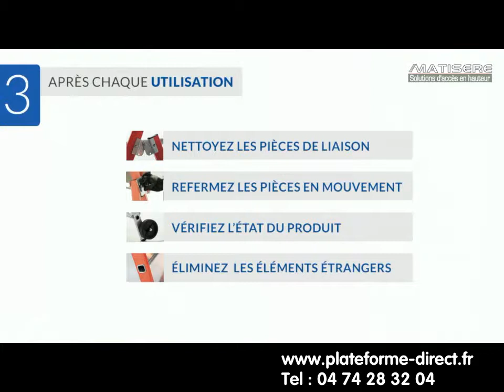PIRL Isolant - Pirl en fibre de verre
Plateforme individuelle roulante sécurisée et confortable avec une tension de claquage de 30 000V.

- Structure fibre de verre résistante: permet de travailler en gardant les mains propres.
- Structure isolante : tension de claquage de 30 000V.
- Sabots enveloppants haute sécurité, portillon arrière rigide à retour semi automatique.
- Stabilisateurs indépendants à mise en place manuelle.
- Garde-corps rigide anti chute périphérique revêtu d'une protection rilsanisée.
- Plateforme grande surface de 600 x 420mm en bois structuré antidérapante avec plinthes 3 côtés hauteur 100mm.
- Marches striées antidérapantes de largeur 80mm (nombre de marches plateforme comprise).
- Montants rectangulaires pour une excellente prise en main.
- Porte-outils grande contenance avec poignées de déplacement.
- Roues de déplacement gros diamètre (Ø 160mm) pour faciliter la mobilité.